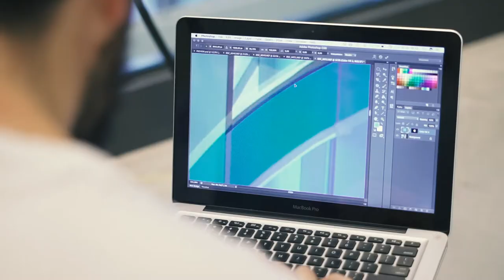Econocom Village - Visual concept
Econocom ha integrato nel suo visual concept gli anamorfismi, immagini distorte che assumono significato solo se guardate da un determinato punto di vista, diventando sinonimo dell'abilità di Econocom di guardare a un problema da un'altra prospettiva e di approcciare alle soluzioni in modo sistemico e olistico.